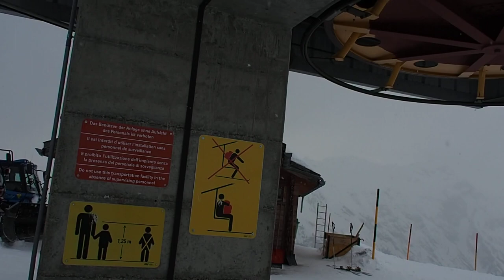Sesselbahn Alp Darlux (Talfahrt), Bergün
Talfahrt mit der Sesselbahn Alp Darlux, Skigebiet Bergün Darlux. Erbaut 1993 durch von Rotz. Das Skigebiet Darlux entstand 1973 mit dem Bau von einem Sessellift und zwei daran anschliessenden Skiliften. Alle drei Anlagen stammten von WBB. Die hier gezeigte Anlage ist eine Garaventa Occasion aus Crans-Montana (Cry d'Er), die dort von 1979 bis 1990 lief. Sessel von Doppelmayr. Vorgängerlift zur Alp Darlux war ein Bühler Skilift von 1973 auf anderer, längerer Trasse.

Chairlift Alp Darlux, ski resort Bergün Darlux/Switzerland. Chairlift built in 1993 by von Rotz/Switzerland.

Discesa a valle integrale colla seggiovia Alp Darlux, aera sciistica Bergün Darlux/Svizzera. Seggiovia costruita nel 1993 da von Rotz/Svizzera.

Télésiège Alp Darlux, station de ski Bergün Darlux/Suisse. Construit en 1993 par von Rotz/Suisse.